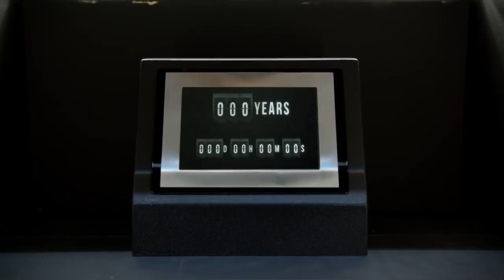Remy Martin "100 Years - Nature" Dir. Robert Rodriguez